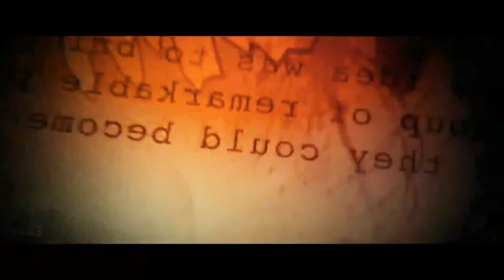THOR 4 Love and Thunder (2022) FIRST LOOK TRAILER | Marvel Studios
Bestmovie,Thor 4 ,Marvel.